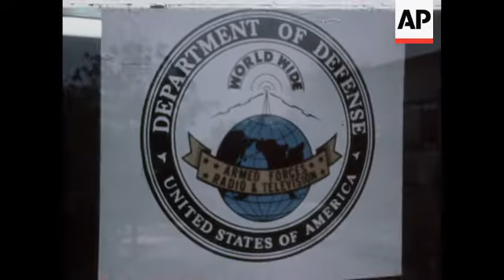News Item (82644510-84a6-03bc-e33d-f1c70bb77f34)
(28 Oct 1976) notes: col print
 location: frankfurt
 title: afn goes colour
 serviced date: 10/28/76
 no: 77172
 date shot: 10/28/76
 length: 128 ft
 seconds: 3:25
 sound: natsof
 date of arrival:

 with the compliments of upitn

 film shows: ceremony as afn in frankfurt begins colour transmissions

 from october 28 1976, afn europe begins broadcasting in colour from new studios in frankfurt, west germany.

     feet
 afn building  7ft
 dept defence sign  10ft
 vips (two shots)   15ft
 tv cameras (two shots)  18ft
 welcoming remarks from mcbride    47ft
 tv camera operator 49ft
 gen tice speaking  74ft
 vips     76ft
 change over ceremony    90ft
 mcbride  94ft
 studio area   99ft
 control room  120ft
 station announcer  128ft